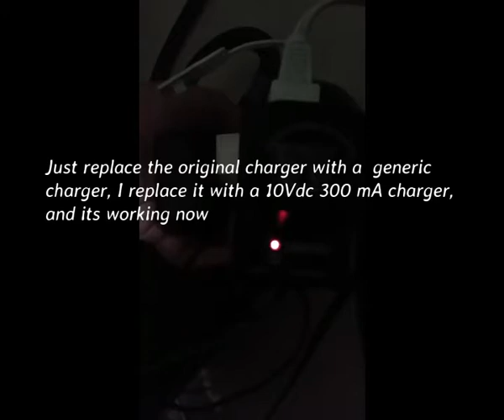Chihiros Doctor nano FIX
Al parecer es una falla común en el Chihiro Doctor nano que no se mantenga encendido. La solucion es muy sencilla, remplazar el cargador o eliminador de baterías.. ya que el original tiene un defecto